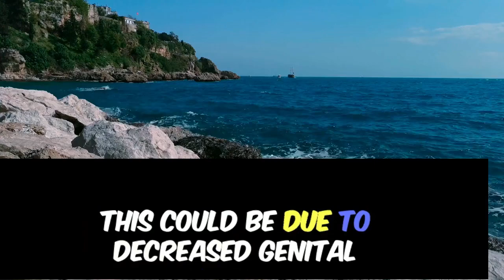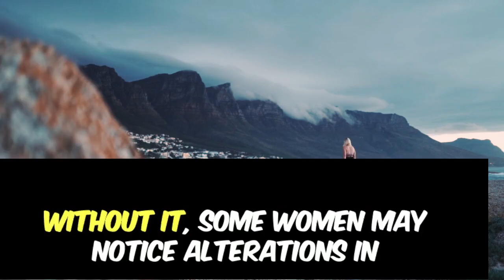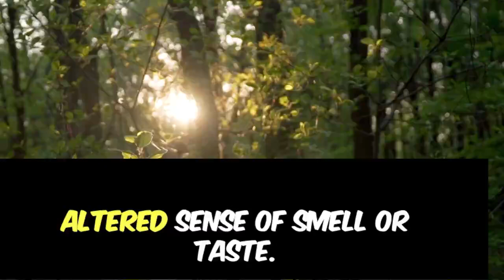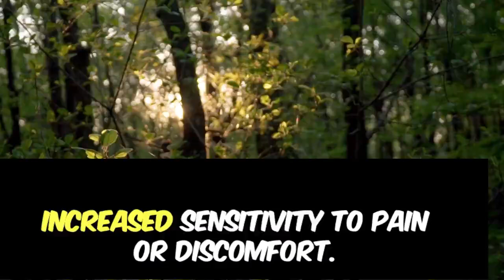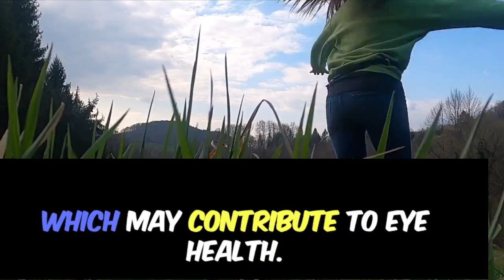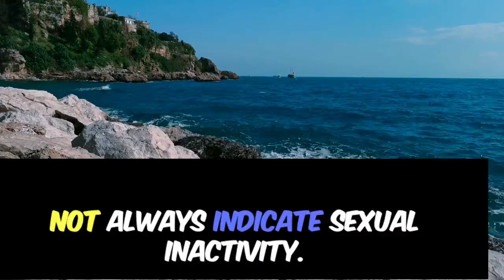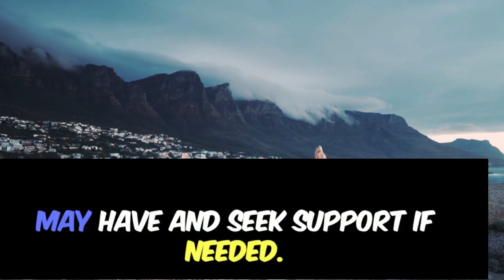7 SIGNS A WOMAN HASN’T HAD SEX FOR A LONG TIME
When it comes to sex, there’s really nothing worse than going through a dry spell. Sure, there are ways to take care of your needs on your own, but anyone who’s had sex knows that playing with yourself pales in comparison to the real thing. However, the negative effects of involuntary celibacy might be even worse than you might think.

Do remember to subscribe if you are yet to do so, do give a thumbs up, leave a comment, share with friends and loved ones so they also benefit as you are about to.

Now,7 Signs A Woman Hasn’t Had Sex For A Long Time.

7 SIGNS A WOMAN HASN’T HAD SEX FOR A LONG TIME.

1. Our videos respect the original works and do not harm or negatively impact them in any way.

2. The purpose of our videos is educational, aiming to provide viewers with a deeper understanding of the material.

3. Our videos are transformative in nature, utilizing only the audio component and occasionally small portions of video footage when necessary.